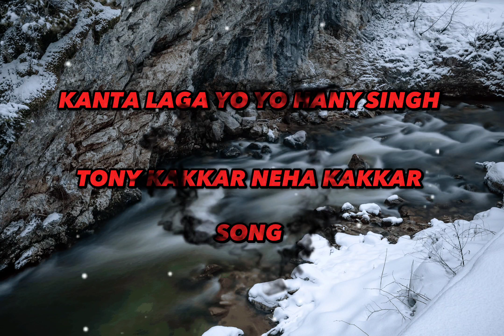Official: (KANTA LAGA) YO YO HANY SINGH NEHA KAKKAR @TONY KAKKAR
"Kanta Laga" is a popular Indian song released in 2003, originally composed by Dinesh Arjuna and performed by DJ Doll featuring Indian artist Shefali Zariwala. The song became widely recognized for its catchy beats, energetic rhythm, and lively vocals. The lyrics of the song revolve around a playful and flirtatious theme, with references to Cupid's arrow (kanta laga) striking someone's heart. The music video features vibrant and colorful visuals, showcasing dance performances and a fusion of traditional and modern elements. The song's upbeat tempo and catchy melody contributed to its success and popularity, making it a memorable part of India's pop music culture.

Yo Yo Honey Singh, Tony Kakkar, and Neha Kakkar are prominent figures in the Indian music industry.

Yo Yo Honey Singh: Honey Singh is a well-known Indian music producer, pop singer, and film actor. He gained immense popularity for his unique blend of Punjabi and hip-hop music. His catchy beats, energetic performances, and often-controversial lyrics have made him a major figure in the Indian music scene.

Tony Kakkar: Tony Kakkar is a singer, composer, and lyricist in the Indian music industry. He is known for creating peppy and melodious tracks that often become hits. Tony Kakkar is also the brother of Neha Kakkar.

Neha Kakkar: Neha Kakkar is a highly successful playback singer in Bollywood. She has lent her voice to numerous hit songs in Hindi films. Known for her versatile singing style, she has a wide range of songs to her credit, ranging from romantic ballads to dance tracks.

All three artists have contributed significantly to the Indian music landscape, each with their own unique style and approach.